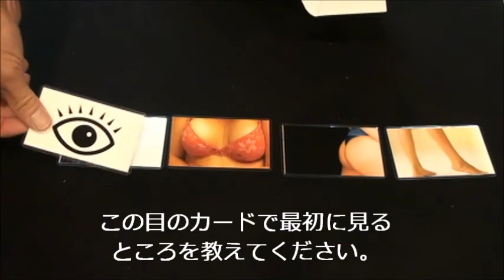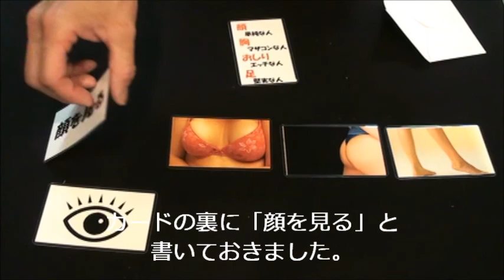どこを見る？～女性版～